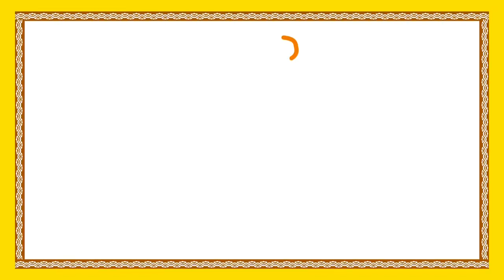Telugu Moral Stories For Kids | చీమ మిడత కథ | Cheema Midatha | Bommarillu